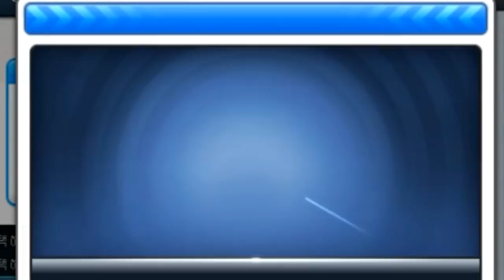[협찬] 카트 접은 열혈팬 카트 복귀 시키기 ㅋㅋㅋ 【카트라이더 김택환】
카트